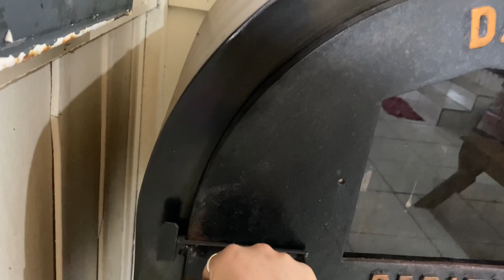FUI ASSAR UMA COSTELA E POR POUCO NÃO ACABEI COM TUDO 😱